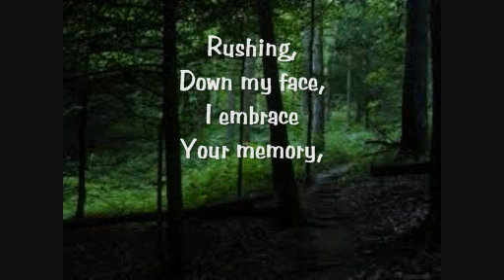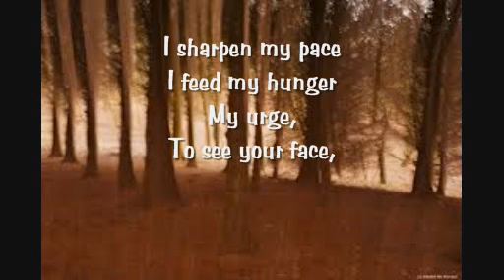The Ghost Of You Gillian 1)